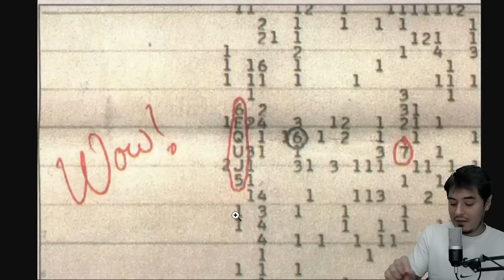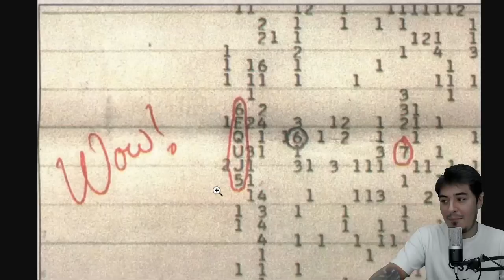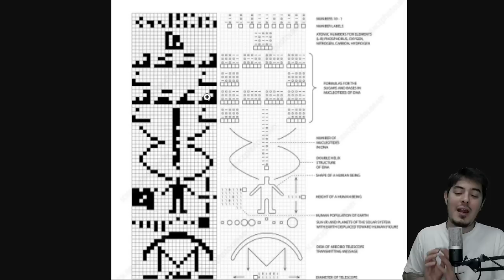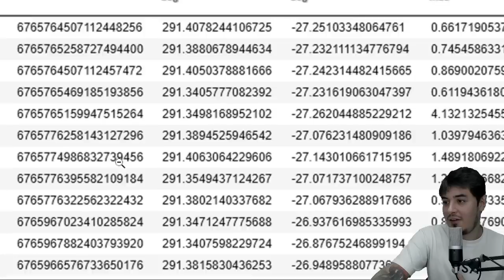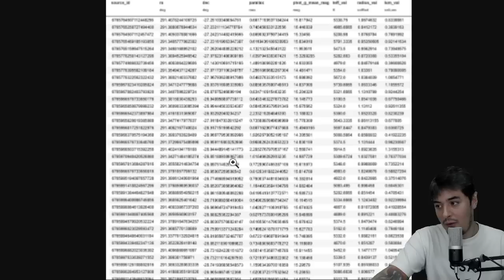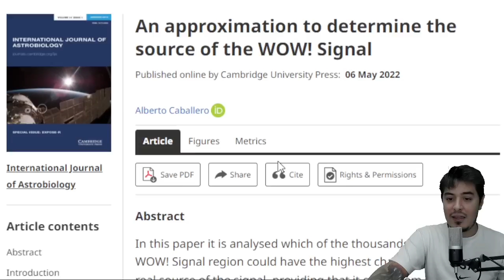ENCONTRAMOS A ORIGEM DO SINAL MAIS INTRIGANTE JÁ RECEBIDO - O SINAL WOW!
Um astrônomo amador chamado Alberto Caballero, detectou a possível origem do sinal Wow! que intriga astrônomos há décadas! Uma estrela idêntica ao nosso Sol, na constelação de Sagitário, está na mira como potencial fonte do Sinal Wow! - será que existe alguma vida inteligente por lá?!